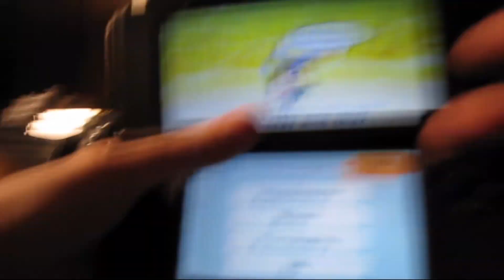BPU Plays Miitopia Episode 20: Fabulous Secret Fairies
Fabulous secret powers were revealed to me once I hold aloft my- oh wait, I don't have my sword. ...FRAK!

In this episode, we enter the Elven Retreat and encounter one of the 3 sisters known as the Fab Fairies, tasking us to find her middle sister in Citrus Cave. Also, we meet with another new ally.